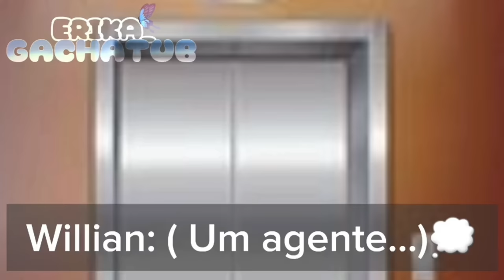AGENTES SECRETOS {COMPLETO}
Parte 2 de "FUI PRESA"!!!
          Após um longo tempo longe de seus amigos, o governo precisa de sua ajuda para descobrir e impedir os planos de Marquinho. Erika e seus amigos estão juntos novamente para conseguir sua liberdade! Mas... se eles conseguirem... eles ainda poderão ficar juntos?
          Fiz com muito carinho, e foi difícil juntar todas as partes... Então espero que gostem !!!

»𝔸ℙℙ𝕊 𝕌𝕋𝕀𝕃𝕀ℤ𝔸𝔻𝕆𝕊:
•𝙲𝚊𝚙𝙲𝚞𝚝 ( 𝚎𝚍𝚒𝚌̧𝚊̃𝚘 )